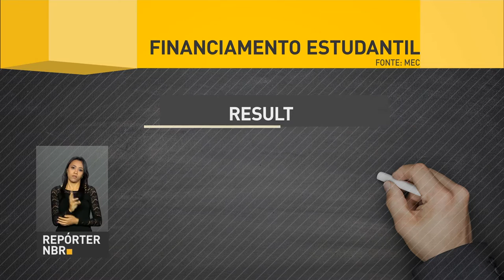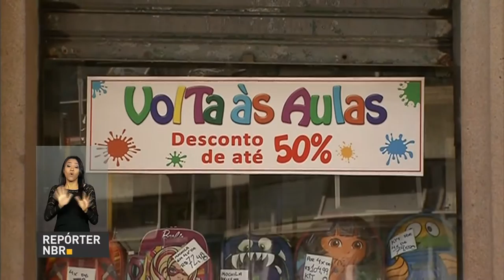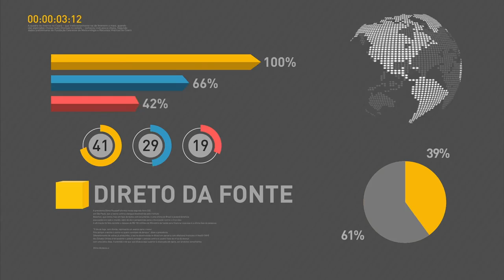Juros e inflação em queda no Brasil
REPÓRTER NBR DAS 12H - 10.02.17: Prazos para Fies e Sisu terminam nesta sexta-feira (10). Brasil na rota de crescimento: juros e inflação estão em queda.